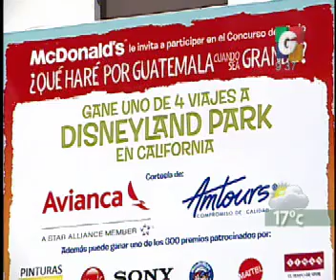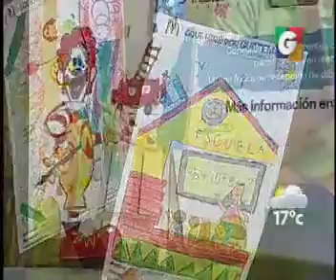Pinturas Sur - cumpleaneros - Pizza Hut